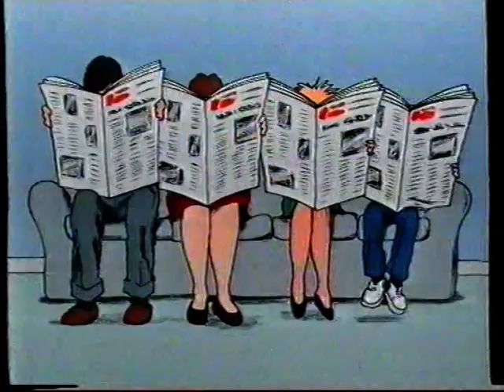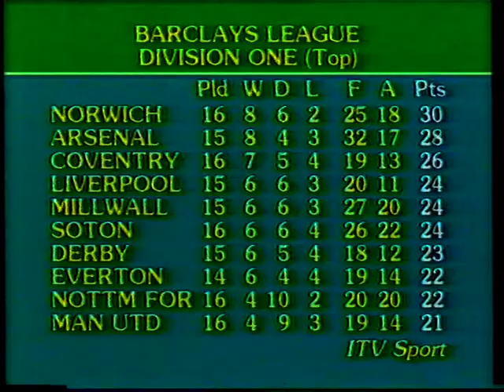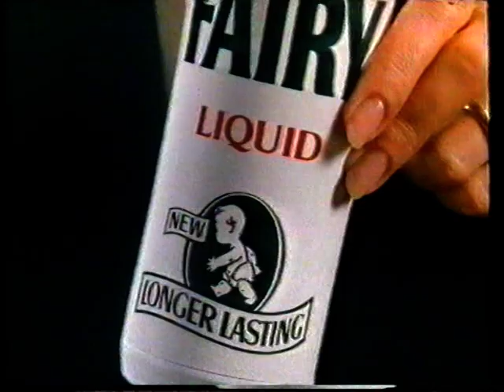1988 12 14 Bradford City v Everton Norwich v Arsenal League Cup